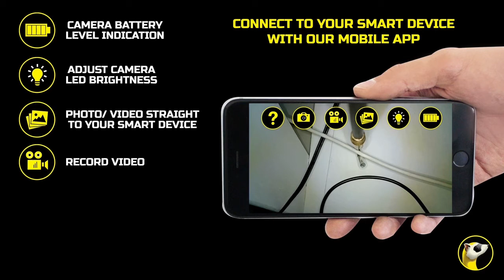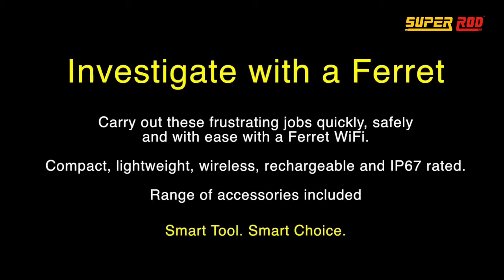Super Rod Ferret WiFi Inspection Camera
SRFERRET - Ferret WiFi is a Multipurpose Wireless Inspection Camera and Cable Pulling Tool from Super Rod.
Key Features:
• Wireless and rechargeable with a built-in WiFi hotspot
• Adjustable bright LEDs for better visibility in dark hard to reach locations
• Free easy to use App allowing you to record photos and videos direct to your smart device
• Get a closer look with the Digital zoom function
• Find, hook and pull in cable faster and easier using the robust hook attachment (gooseneck, rod/ hook/ magnet included to enhance functionality)
• Extend the Ferret’s reach up to 12m using a variety of different rods or poles
• Work safer and smarter - reduce the need to always use a ladder or enter dark damp crawl spaces
• The Ferret’s unique shape makes it stand out from all other inspection cameras.

INSPECT & LOCATE, REACH & RETRIEVE, DATA CAPTURE & REPORT WITH THE FERRET WiFi.

Kit includes a USB Type-C battery charge cable, camera thread adaptors to suit most push-pull rods, camera gooseneck, short rod/hook/magnet and instruction manual, provided in a compact EVA case.